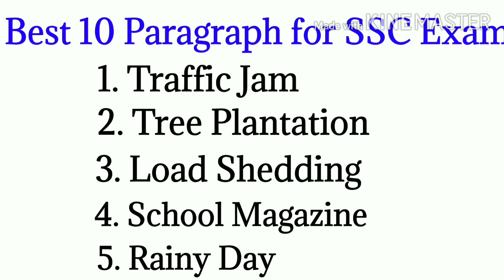Best Paragraph for JSC & SSC Exam | Top Paragraph Suggestion 2021.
Best Paragraph for JSC & SSC Exam. Top Paragraph Suggestion 2021. 10 Best Paragraph for SSC Exam. SSC Paragraph Suggestion 2021. important paragraph for SSC, Top 10 paragraph for SSC, Top 10 paragraph, important paragraph,